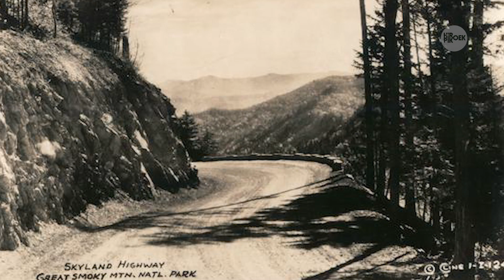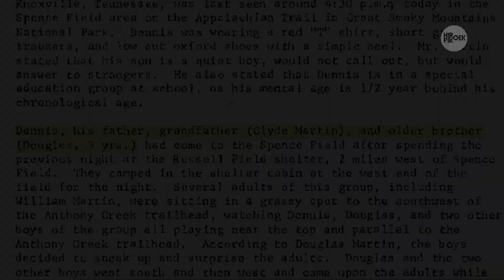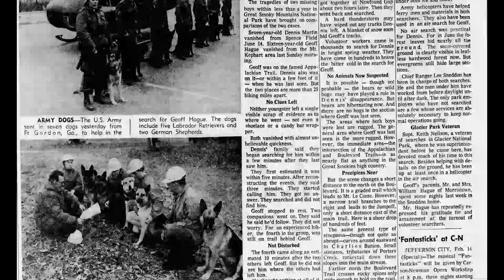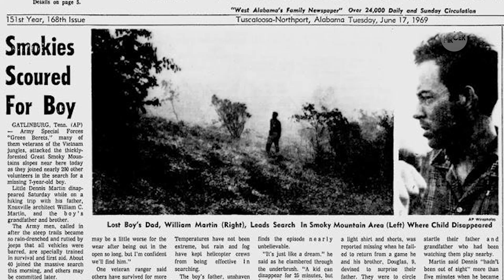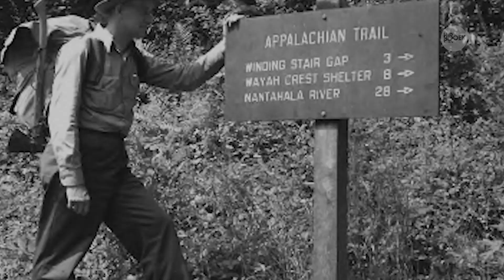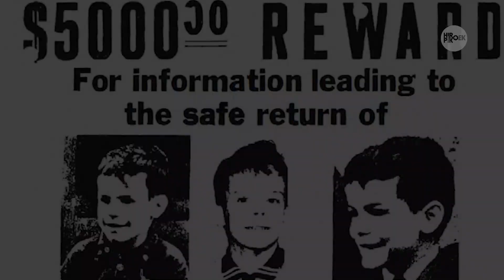Bocah 6 tahun Hilang dalam hitungan detik, Tak pernah ditemukan || Great Smoky Mountain 1969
Tepat pada hari sabtu pada tanggal 14 Juni 1969 di Taman Nasional bernama “Great Smoky Mountains National Park” yang berada di Spence Field, Carolina Utara Amerika Serikat adalah saksi dimana tragedy misterius yang sampai sekarang belum terpecahkan, yaitu hilangnya seorang anak kecil berusia 6 tahun yang hilang dalam hanya hitungan menit saja. Bahkan jejaknya pun tak dapat ditemukan hidup atau mati.